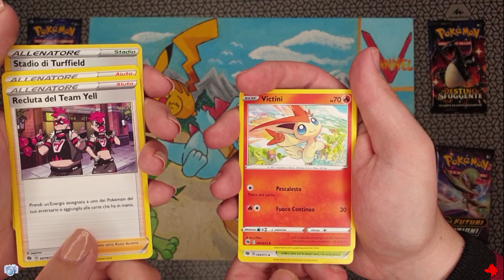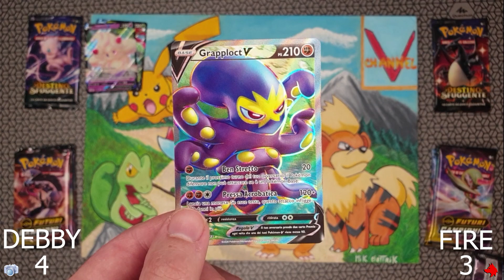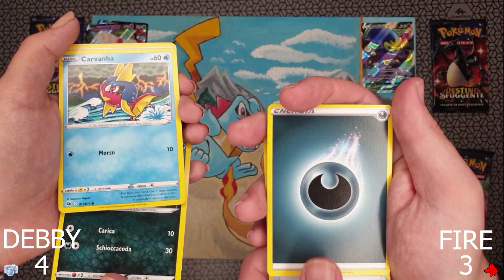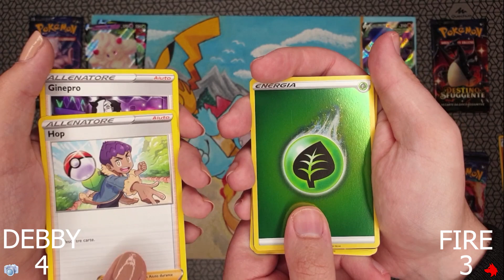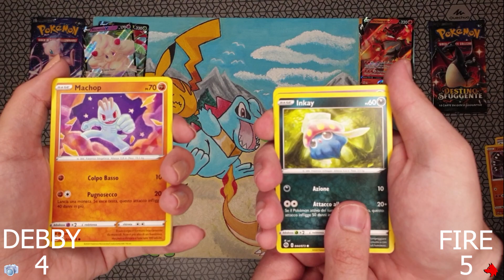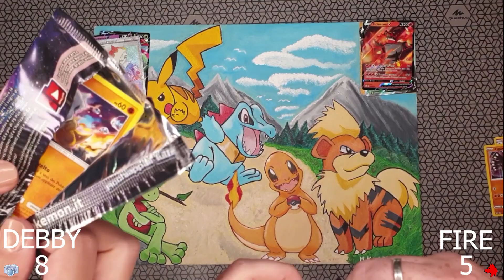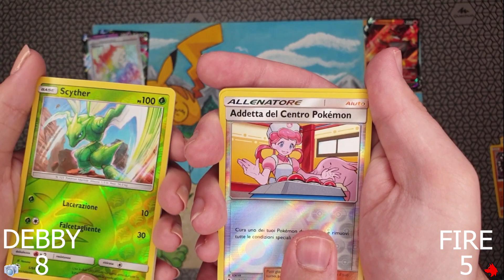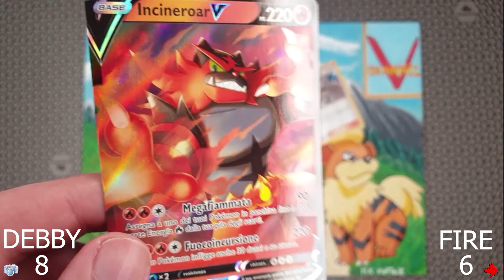APRIAMO FUTURI CAMPIONI - CHE PULL DA PAURA!!! Pokémon TCG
Ciao a tutti! indovinate un po? sono il vostro Firewolf pronto per un nuovo spacchettamento accompagnato dalla sua fedele compagna Debbyclick.
Continuiamo ad aprire pacchetti arrivati direttamente dal Federicstore, e ovviamente si tratta di FUTURI CAMPIONI,  che a nostro parere sia dal video precedente che in quello che state per vedere adesso abbiamo rilevato un ottimo pull, in confronto ad altre persone che dicono sia pessimo.
Non ci credete? beh! allora non vi resta che guardare questo video.🔥
Buona visione!

               🔥CODICI IN REGALO!!!🔥

E ditemi..siete TEAM FIREWOLF o TEAM DEBBYCLICK? Fatemelo sapere quì sotto nei commenti.
Buona visione!!

Vorrei ricordare a tutti che le carte che stiamo spacchettando arrivano direttamente dal FEDERICSTORE. Vi lascio quà il link del sito:

Questa pubblicità la faccio con piacere e non per collaborazione, perchè lo trovo veramente un ottimo sito!